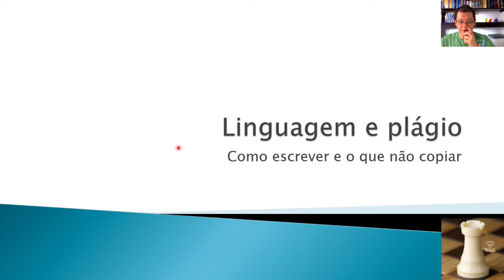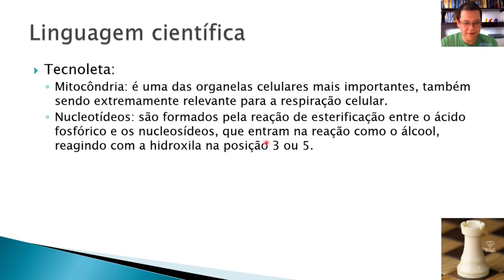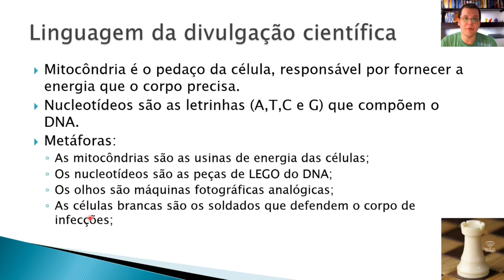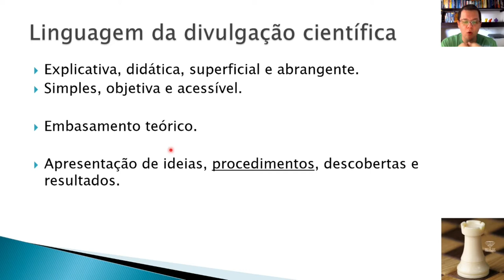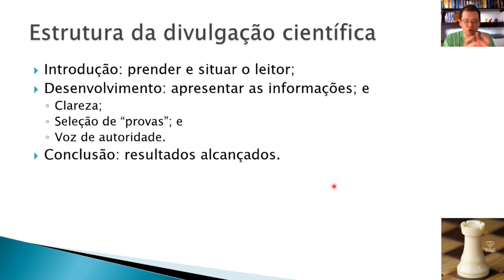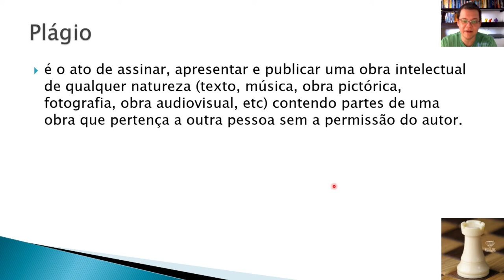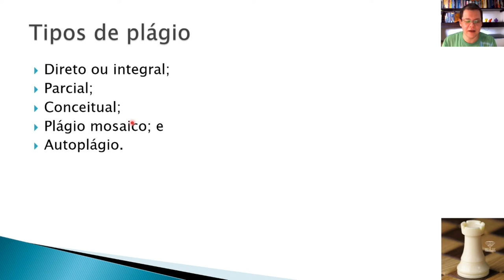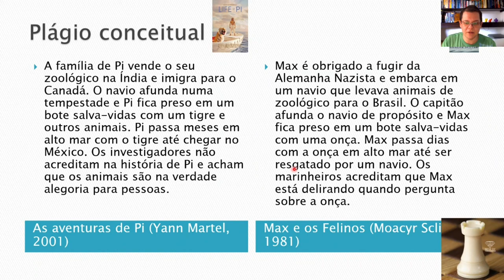Linguagem da divulgação científica e plágio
Nesse vídeo, nós vamos discutir algumas questões importante sobre os esboços dos materiais de divulgação científica que vocês prepararam. Eu falo sobre as principais características dos textos e da linguagem usada na divulgação científica e também sobre os cuidados para evitar plágio de vários tipos.